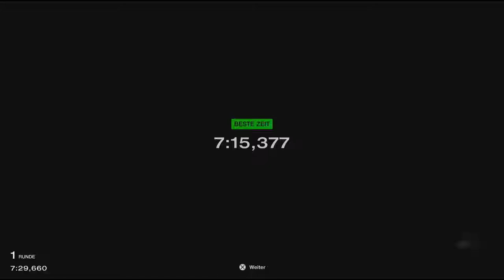Gran Turismo™ 7 #215 Lancia Delta HF Integrale Evoluzione 91 Replay